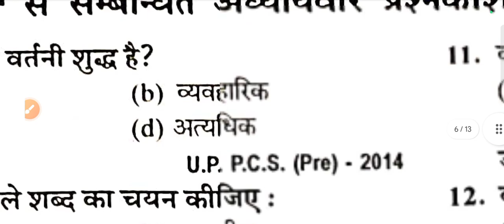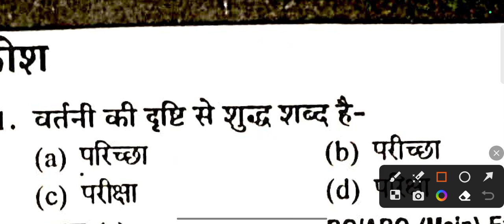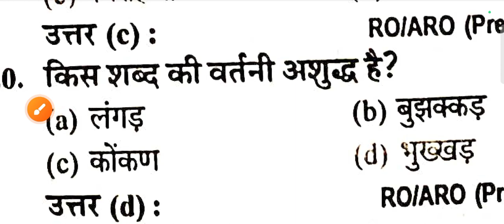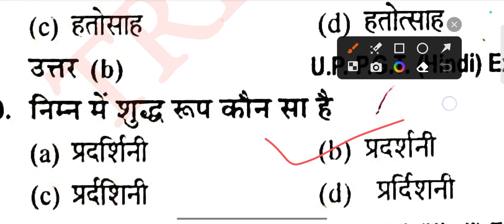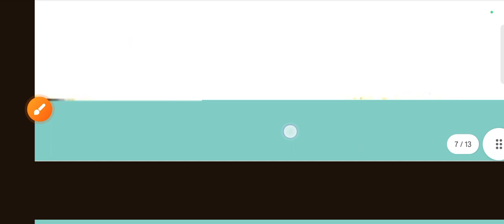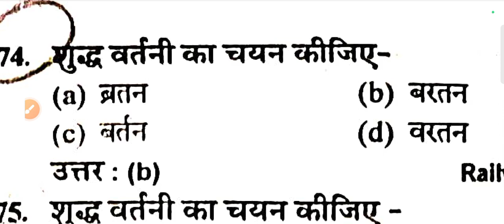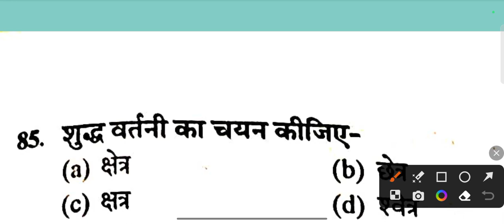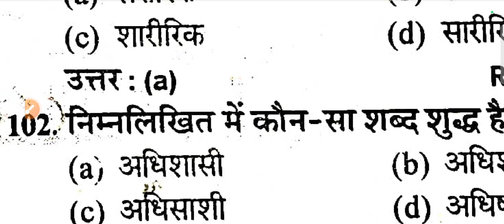वर्तनी शुद्धि ।। VARTNI SHUDDHI ।। वाक्य शुद्धि।। VAKYA SHUDDHI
वाकिफ़ कहां ज़माना हमारी उड़ान से।
वे और थे जो हार गए आसमान से। ✌️🎯🏆

हिंदी इंर्पोटेंट टॉपिक हिंदी महत्वपूर्ण टॉपिक सामान्य हिंदी यूपीपी एग्जाम के लिए
उत्तर प्रदेश पुलिस सिपाही भर्ती
एसएससी जीडी परीक्षा
कांस्टेबल 2024
उत्तर प्रदेश कर्मचारी चयन आयोग
उत्तर प्रदेश पब्लिक सर्विस कमिशन

SAC GD  strategy 2023।।
,RO ARO 2023 bharti।।
RO ARO best strategy।।
,up police constable vacancy latest news।।
,up police constable vacancy 2023 news,up।।